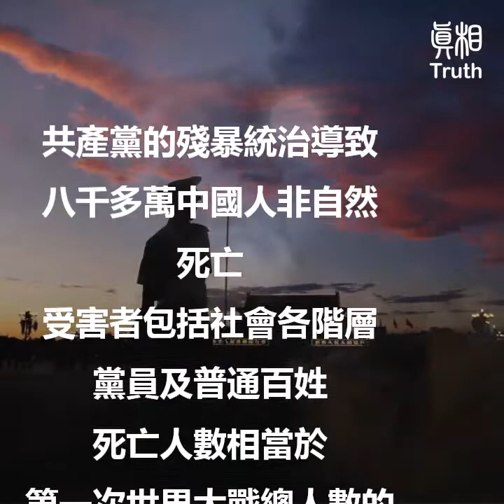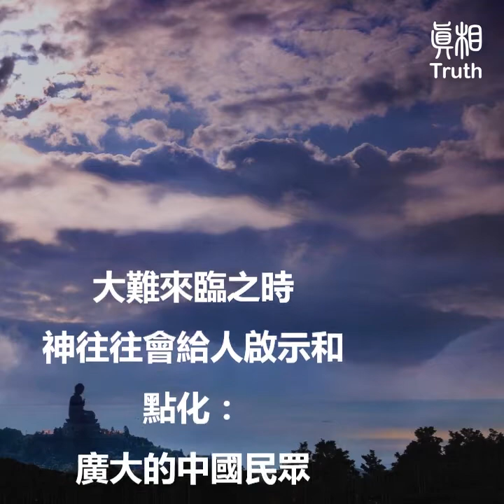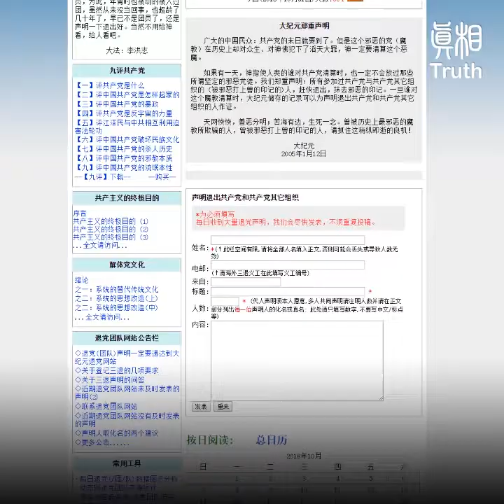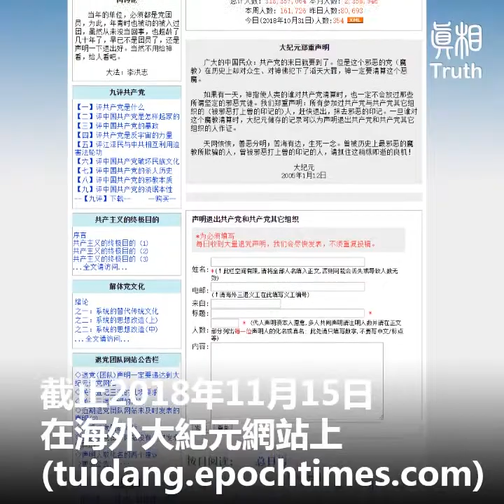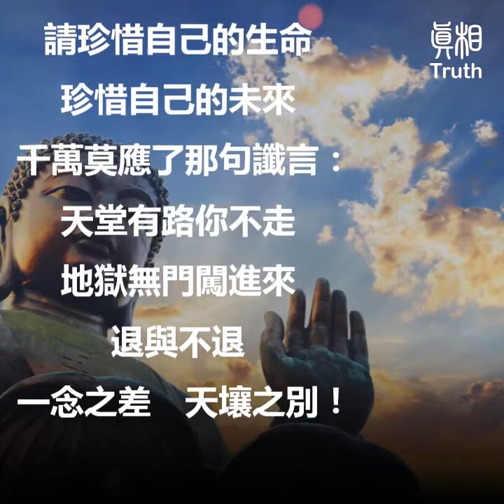為什麼有超過3億人聲明退出中共黨團隊組織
為什麼有超過3億人『聲明退出』中共黨團隊組織

殘暴的共產黨打著解放全人類的旗號欺騙了無數老百姓發出「毒誓」，誰發過毒誓就把生命獻給了共產黨並為它奮鬥終生，共產黨的殘暴統治導致八千多萬中國人非自然死，受害者包括社會各階層黨員及普通百姓。

死亡人數相當於第一次世界大戰總人數的8倍，是第二次世界大戰的1.5倍及日本侵華受害者的3倍。

歷史已證明：共產邪靈是摧毀中華傳統文化及中國傳統價值觀的敵人。 誰把共產黨當成同盟就等於毀壞了自己。
 共產黨的罪惡罄竹難書老百姓給了它很多機會贖罪，可是它的自私殘暴從未改變也永遠不會改變。

 在共產黨的操控下傳統文化及道德被拋棄，邪惡及腐爛卻肆意橫行。共產黨的滅亡
不僅是老百姓的願望而是將來不久的現實。

大難來臨之時神往往會給人啟示和點化。廣大的中國民眾，共產黨的末日就要到了。
但是這個邪惡的黨（魔教）在歷史上卻對眾生、對神佛犯下了滔天大罪，神一定要清算這個惡魔。

如果有一天 神指使人類的誰對共產黨清算時，也一定不會放過那些所謂堅定的邪惡黨徒。

 我們鄭重聲明：所有參加過共產黨與共產黨其它組織的人（被邪惡打上獸的印記的）趕快退出  抹去邪惡的印記一旦誰對這個魔教清算時。
大紀元儲存的記錄可以為聲明退出共產黨和共產黨其它組織的人作證。

2004年大紀元時報(Epoch Times)刊登了「九評共產黨」，引發全球華人退出共產黨的高潮。

截止2018年11月15日，在海外大紀元網站上(tuidang.epochtimes.com)已經有3億多人公開聲明退出中共所有黨團隊組織。

在共產惡魔的最後日子裡，那些曾加入共產黨各種組織，那些曾為它發過毒誓的人，趕快切除跟邪黨的關聯。

共產魔教想拉人跟它一起下地獄所以不擇手段給人們打上了黨員 團員 少先隊員的印記。

您可以在tuidang.epochtimes.com聲明三退（退出黨、團、隊組織），或者在社交網路貼上自己的三退聲明。

天網恢恢　善惡分明
苦海有邊　生死一念
曾被邪惡打上獸的印記的人
請抓住這稍縱即逝的良機！

再次真心地忠告一句
善良的人們啊
請珍惜自己的生命
珍惜自己的未來
千萬莫應了那句讖言：

天堂有路你不走
地獄無門闖進來

退與不退
一念之差　天壤之別！